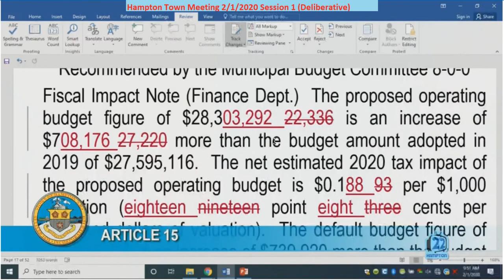TownMeeting 2/1/2020 Budget Jones Amendment on NHMA Dues